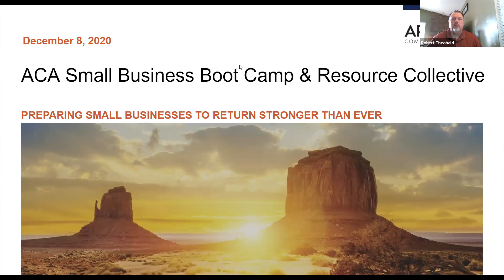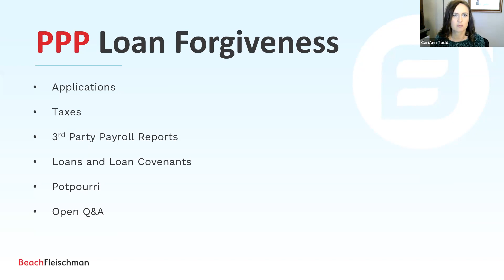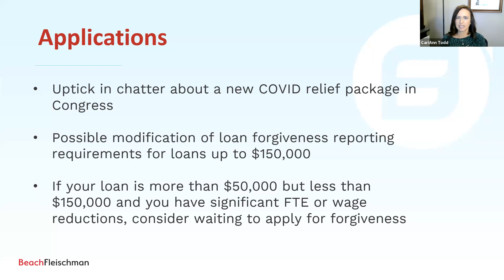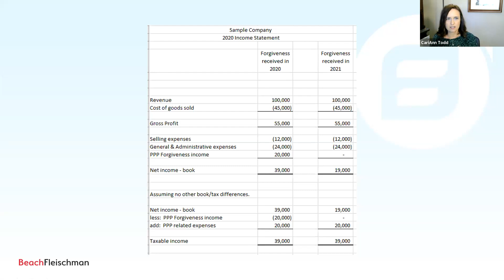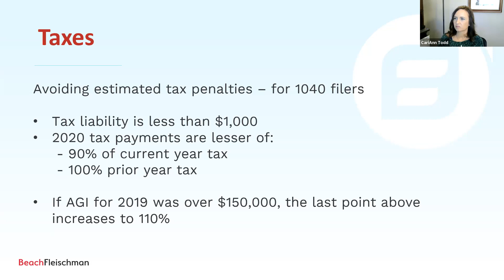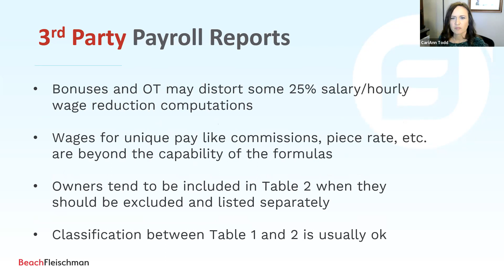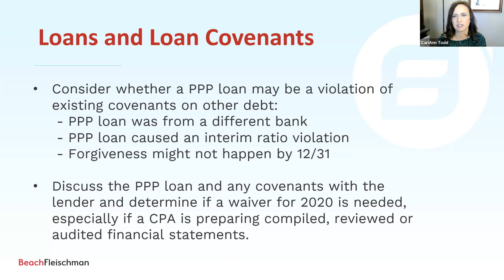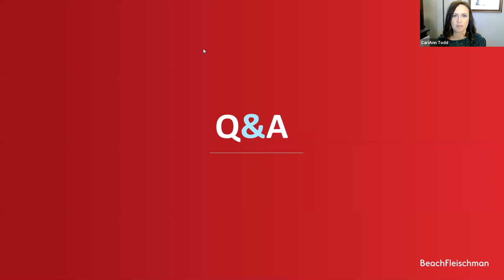Arizona Small Business Boot Camp & Resource Collective Session #103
Update on Paycheck Protection Program

Join us for an update on the Paycheck Protection Program, featuring the experts at BeachFleischman. Learn about the recent IRS ruling on deductibility of expenses, considerations to take when completing the loan forgiveness application as well as tips for using third party payroll reports.